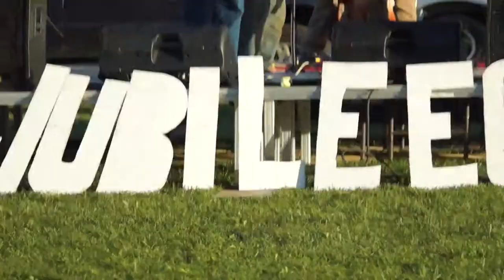Jubileego 2013 - Ain't gonna work on your railroad - Johnny and the Apple Stompers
Jubileego 2013 - Ain't gonna work on your railroad - Johnny and the Apple StompersAin't gonna work on your railroad